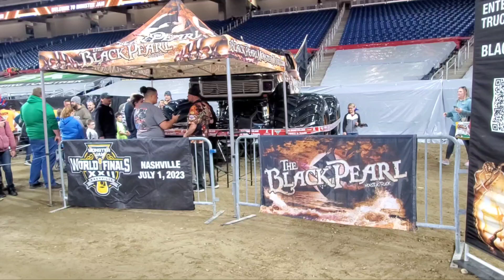A Preview of Monster Jam 2023 on Edward Stalling YouTube Videos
My Grandson Melvin and I at Monster Jam on the field with the Trucks and Drivers.  Ford Field 3-11-23